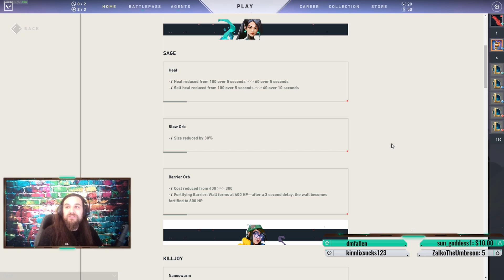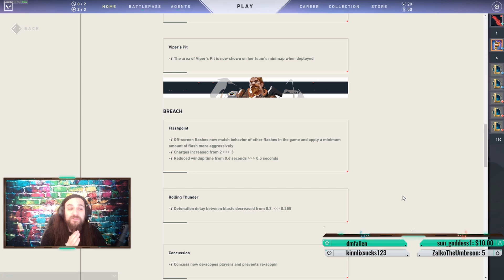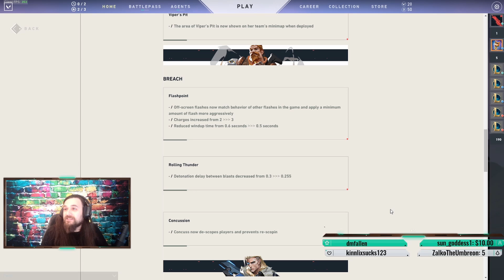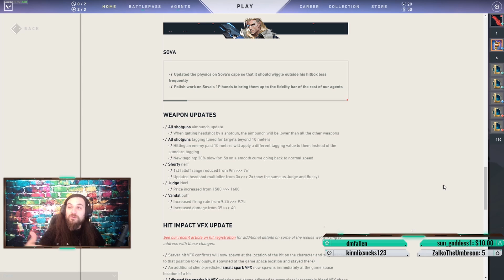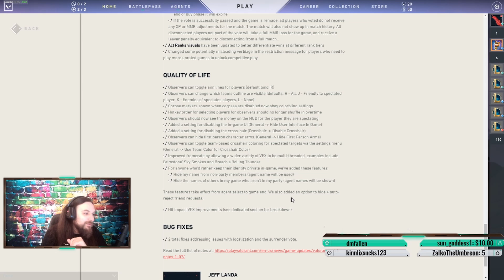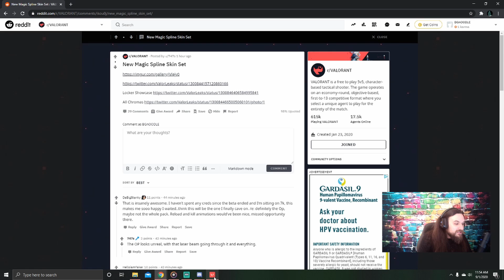VALORANT PATCH 1.07 FUN WITH BGnOODLE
Turn NOTIFICATIONS ON if you want to know right when I upload a new video!